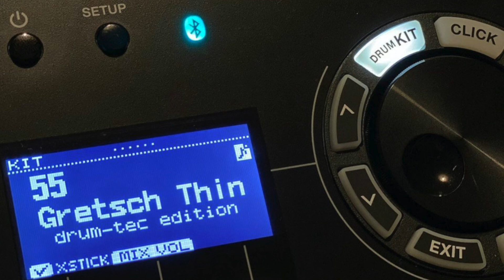Drumming and just using the TD-17 module with Drum Tec expansion 04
Drumming and just using the TD-17 module with Drum Tec expansion